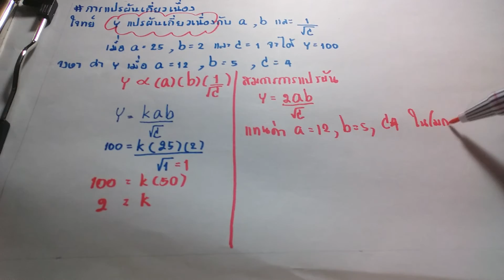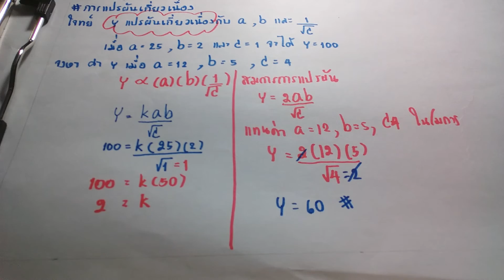การทำโจทย์เรื่อง การแปรผันเกี่ยวเนื่อง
คณิตศาสตร์ ม.2 เทอม 2 เพิ่มเติม เรื่อง การแปรผันเกี่ยวเนื่อง